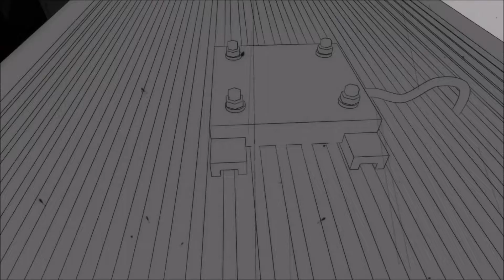Persona 5 - Intro